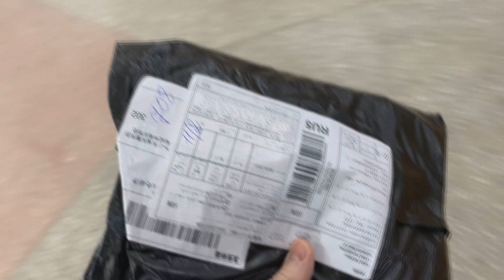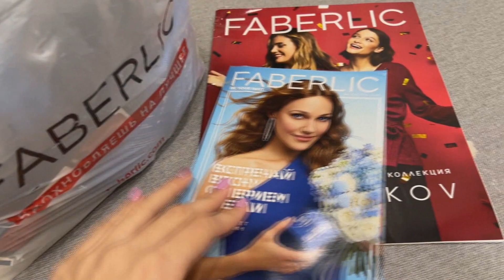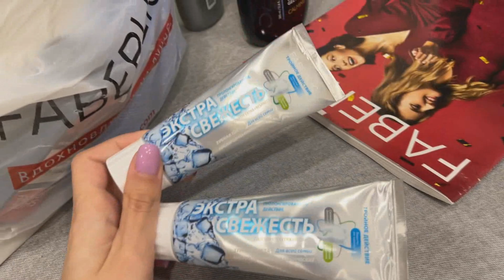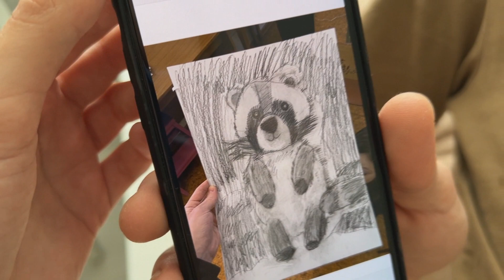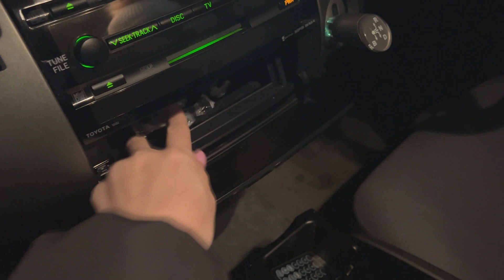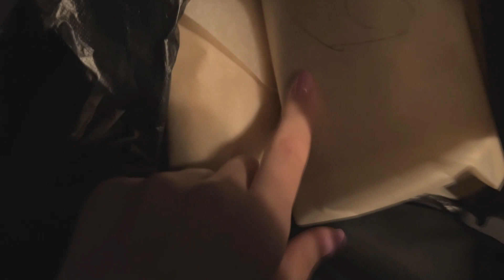Почему ушли со спортивных бальных танцев / Заказ Faberlic / Первое занятие по футболу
Всем привет! Безумно рады видеть каждого на нашем канале! Очень надеемся, что вы с нами надолго)) Мы постараемся радовать вас новыми интересными видео как можно чаще!)

Мой инстаграм @svetlana_sukharenko
Инстаграм Вари @varvara_milash